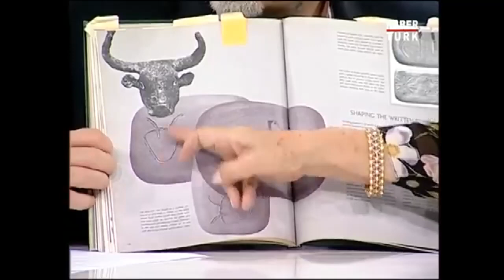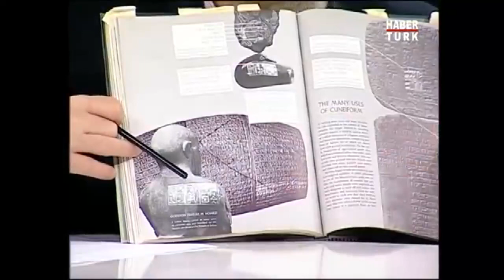Sümer Tabletleri Nasıl Yazılmış? Pul Büyüklüğündeki Tablete 200 Satır Yazı Nasıl Sığdırılmış?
Teke Tek Özel'de Fatih Altaylı ve Murat Bardakçı'nın konuğu Muazzez İlmiye Çığ oldu